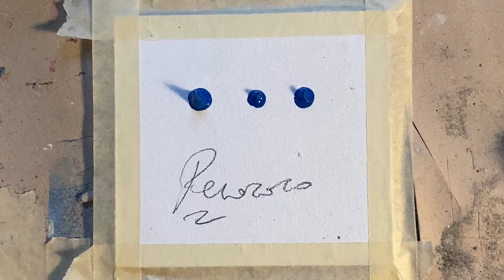Element and wonder, 2021 / Abstract Figurative Painting Demonstration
Demonstrative creation of refined abstract figurative art.
Element and wonder, 2021